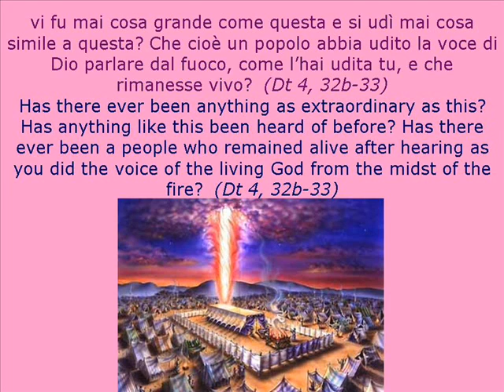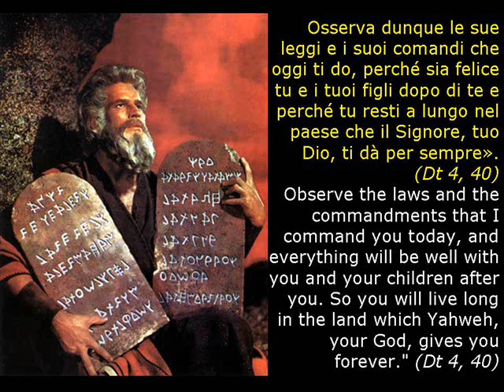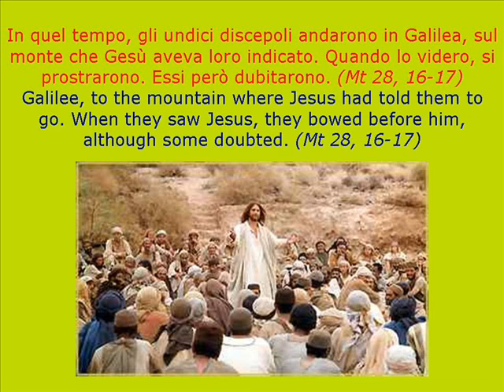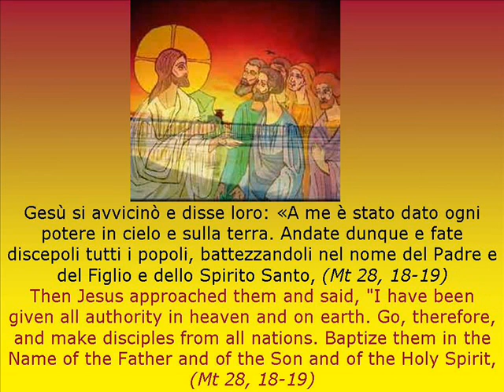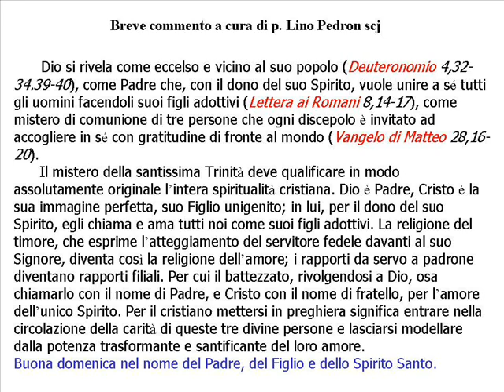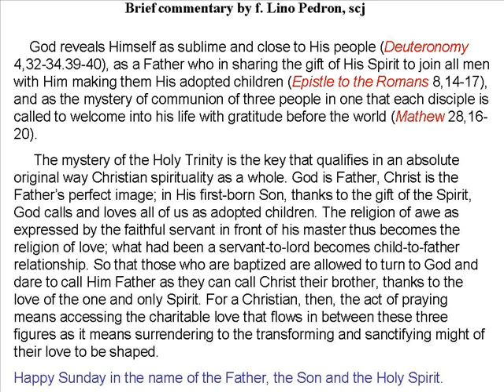TRINITY OF LOVE